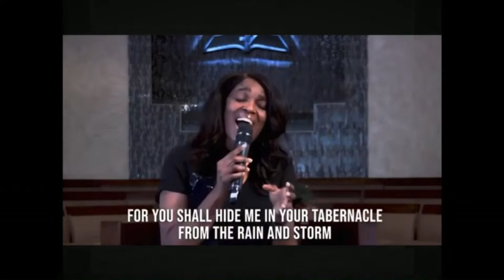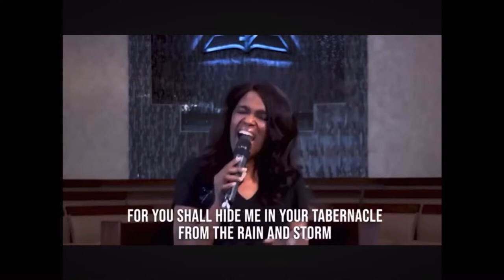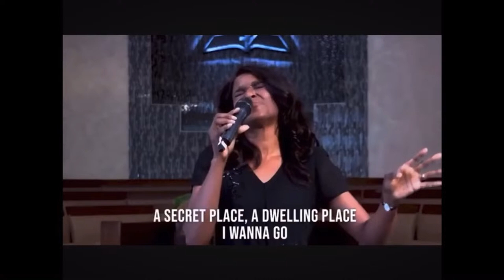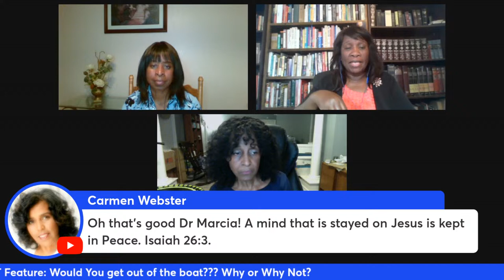Kansas Avenue SDA Church Power Hour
Kansas Avenue Church Midweek Prayer and Praise Service